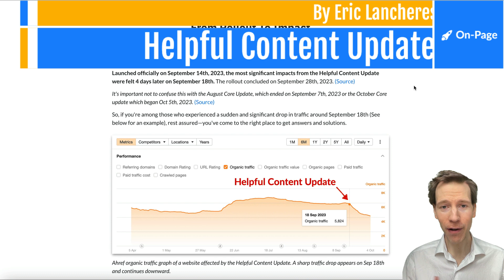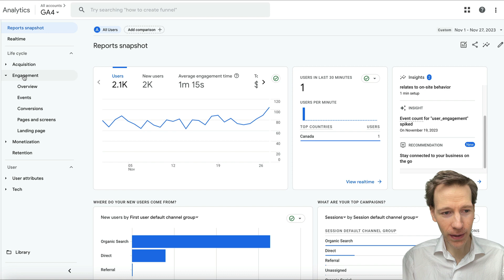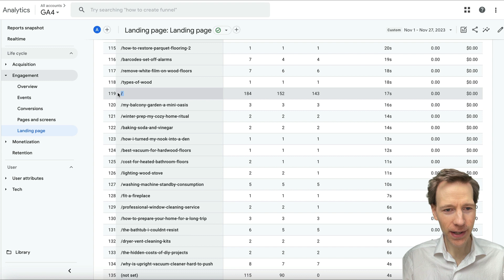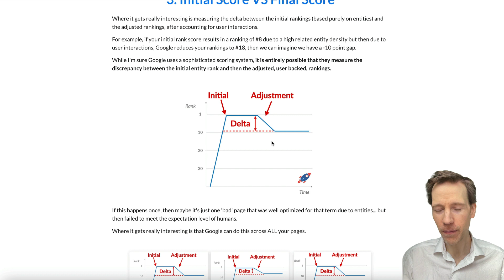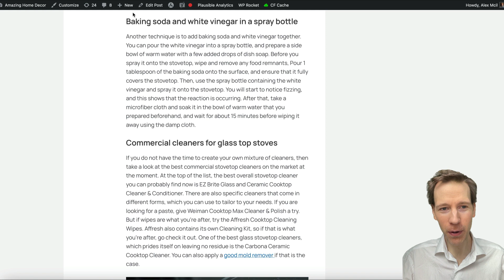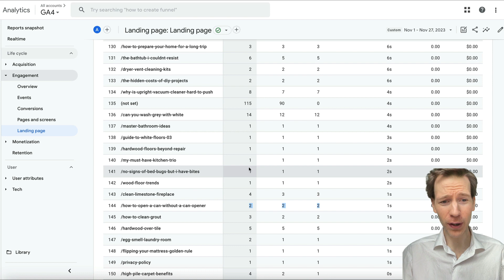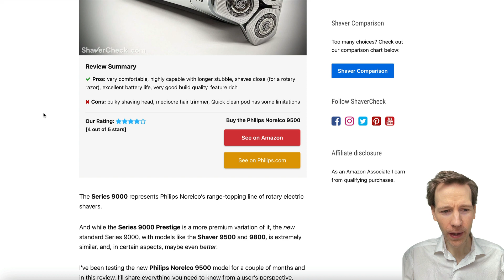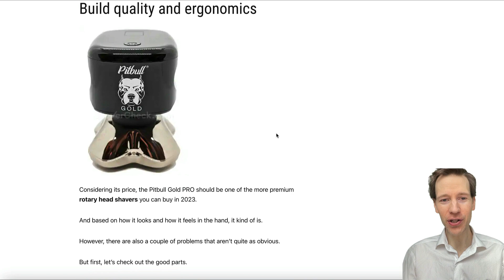Helpful Content Update Recovery Video (Example Included)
I'm excited to finally update the Helpful Content Update report.

You'll discover how I address and enhance problematic pages, and identify which ones are most likely to influence Google rankings. This means you can focus on the pages that truly matter, saving you a significant amount of time.